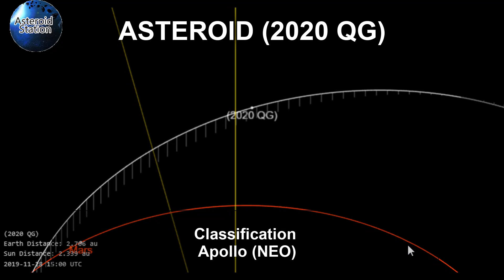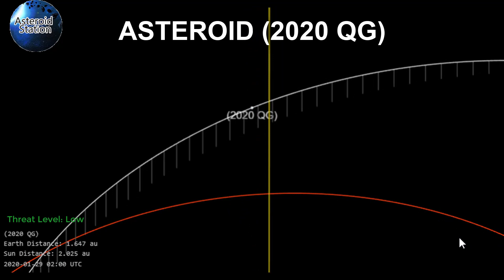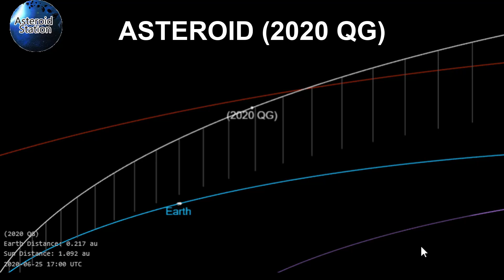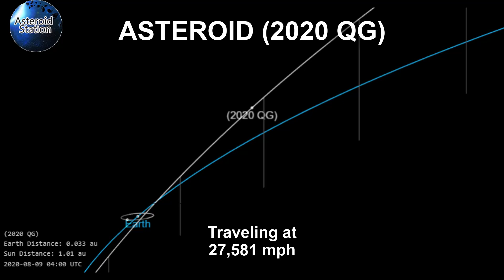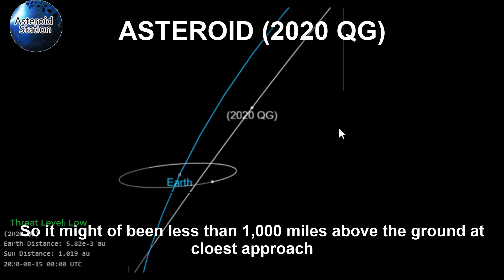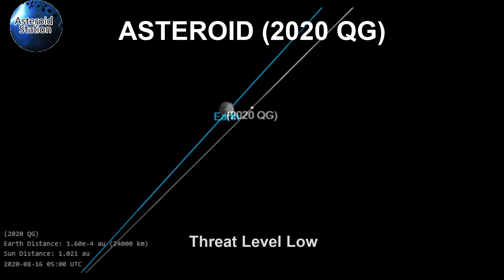Asteroid (2020 QG) Record Setting Car Sized Object Flew 1,000 Miles Over Earth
Brave Little Asteroid (2020 QG) Zoomed 1,000 Miles Over Earth and Got Lucky It Didn't Find Its End